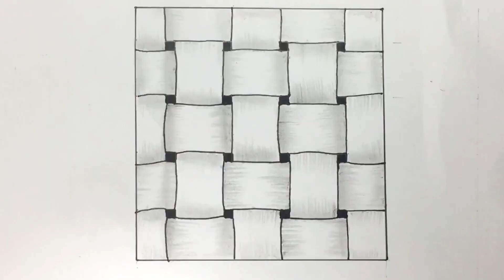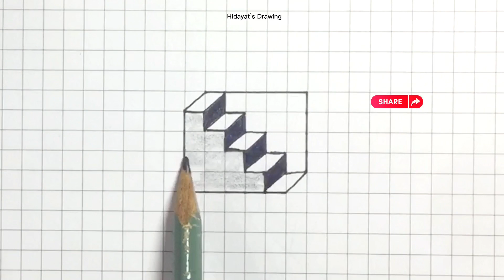3D art trick on paper |how to draw optical illusion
How To Drawing 3D Hole - Optical Illusion step by step Easy and Cute 3D Trick Art on paper
How to draw 3D stairs illusion
How to sketch 3D art trick illusion with pencil/marker
How to sketch 3D illusion with pen
3D paper art
3D black & white Art
How to draw colored 3D hole illusion design
How to draw color 3D illusion with pencil
How to draw 3D art design
How to draw 3D art trick on paper
optical illusion
3d illusion
3d painting
stairs Drawing
stairs Drawing step by step
3D Drawing
Easy drawing
Illusion drawing
Illusion art
Art trick
3D art trick
Awesome drawing
Easy drawing
3D art trick on paper
Very Easy!! How To Draw 3D Hole & Stairs - Anamorphic Illusion - 3D
How to Draw a 3D Hole Heart Shape - Pencil Drawing Step by Step
3D Trick Art on Paper, Letter "F" with Graphite Pencil
3D Trick Art on Line Paper Stick in the Hole
Easy Art
How to Draw 3D Steps in a Hole - Line Paper Trick Art